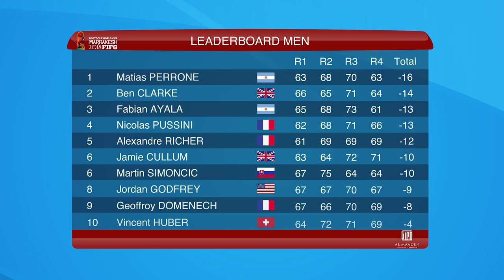The Finals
Come back to the last day with Sophie Brown, Stefano Grigolo and Matias Perrone the 3 new FootGolf World Champion